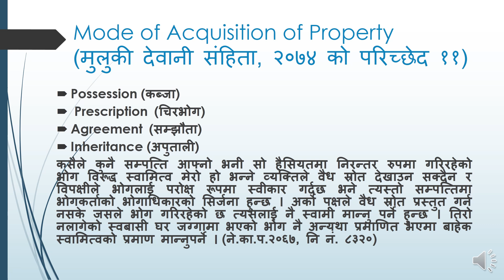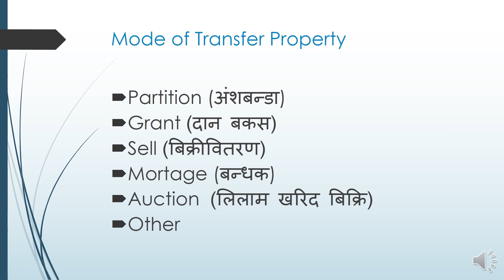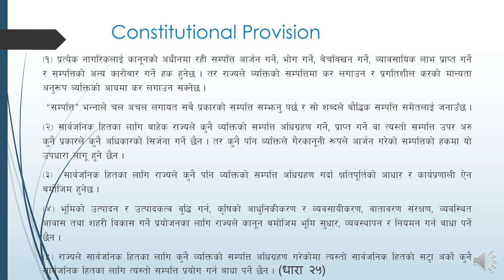property law सम्पत्ति कानुन part 3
सम्पत्तिको प्राप्ती
सम्पत्तिको हस्तान्तरण
सम्पत्ति सम्बन्धी संबैधानिक व्यबस्था